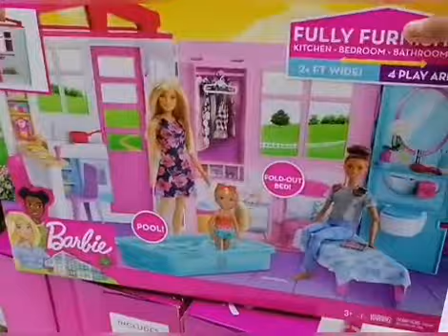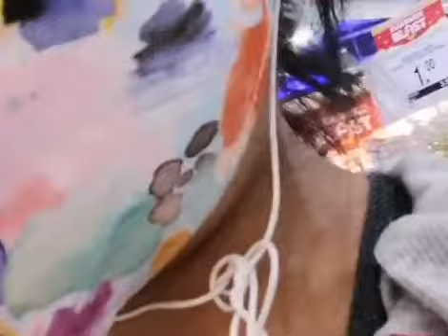❤️BUYING PRESENTS FOR MY ALAGA |SO EXCITED TO SEE THEM SOON😍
Im so excited to see my alaga for 4months  we are not together so im buying presents for them hope they like it